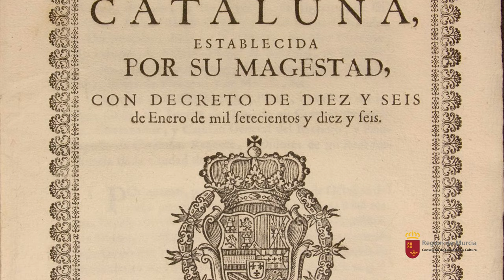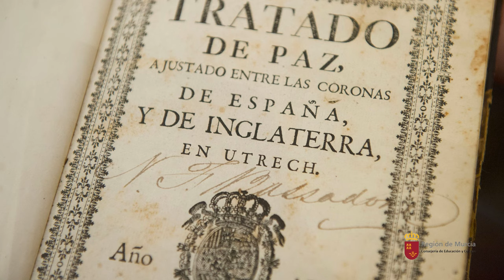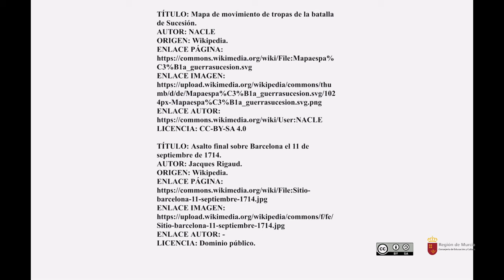LOS BORBONES EN ESPAÑA. 1ª PARTE. GUERRA DE SUCESIÓN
En este primer vídeo nos centraremos en la entronización de Felipe V , tras el problema dinástico surgido con la muerte de Carlos II y el desarrollo de la Guerra de Sucesión.